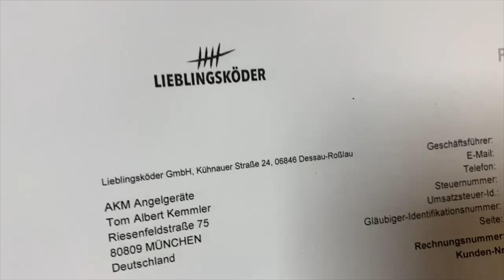Lieblingsköder: Gummiköder, Spitze Haken und Ultraboost Ruten jetzt neu bei AKM Angelgeräte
Wir haben ordentlich mit unseren neuen Lieblingsködern aufgerüstet 😎
Das wird unsere Barsch, Zander und Hechtangler sicher freuen! Gummiköder und Wobbler, Spitze Haken, Snaps und natürlich auch die Ultraboost Ruten von Lieblingsköder - im Laden und natürlich auch Online!

Lieblingsköder